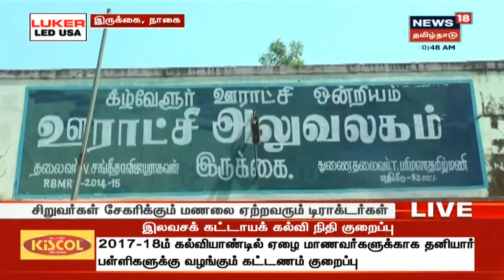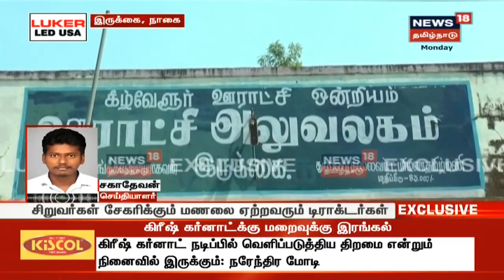News18 Exclusive: சிறுவர்களை பயன்படுத்தி மணல் கொள்ளை | Sand Robbery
நாகை மாவட்டம் கீழ் வேலூர் அருகே உள்ள கடுவை ஆற்றில் சிறுவர்களை பயன்படுத்தி மணல் கொள்ளை அரங்கேறிவருகிறது -இது குறித்த கூடுதல் தகவல்களை தருகிறது நியூஸ் 18 தமிழ்நாடு